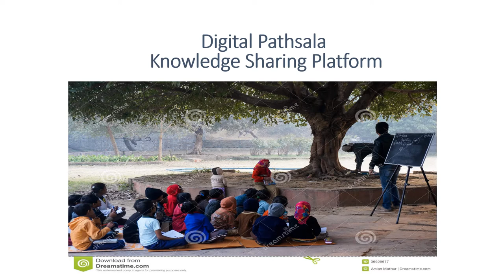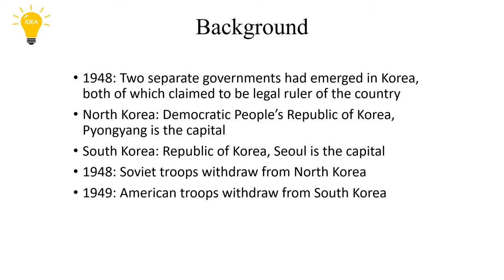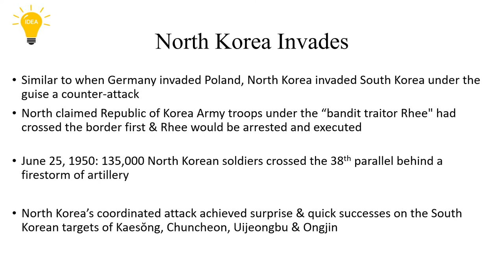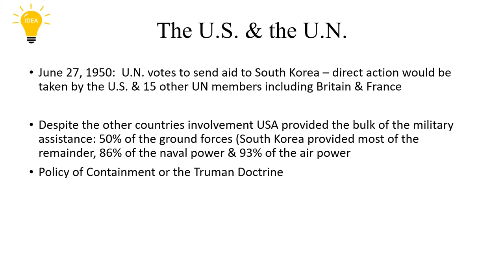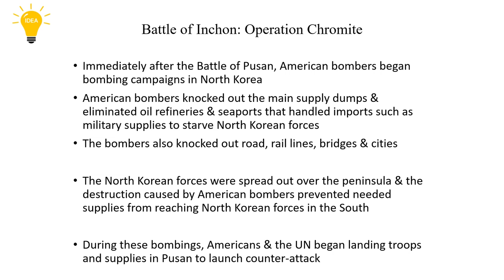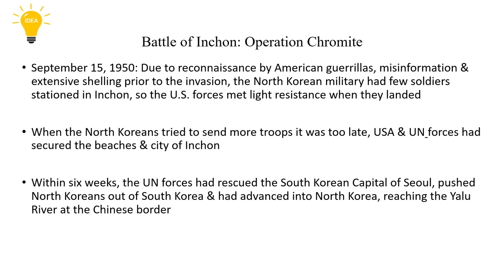Korean War in English.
208 Views - Feb 7, 2024 80% . 4.04K/5K you like my contents?
Korean War in English explained.